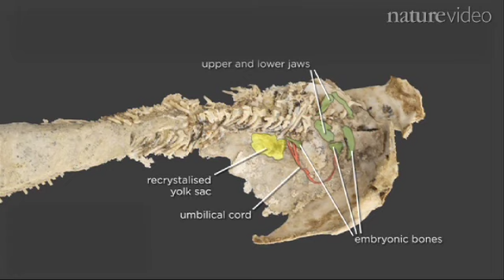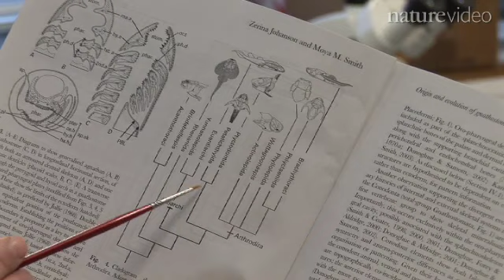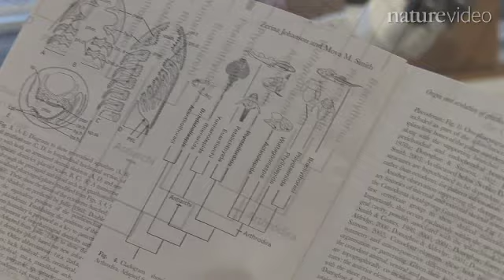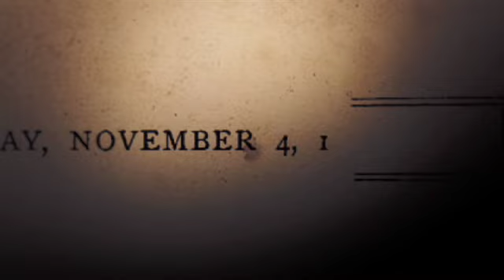The mother fish: by Nature Video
Evidence of reproduction by internal fertilization has been discovered in a large group of ancient jawed fish. Embryos discovered within fossils of these animals confirm that live birth in prehistoric times was much more widespread than previously thought. Watch the researchers talk about the fossils and techniques used to find them.